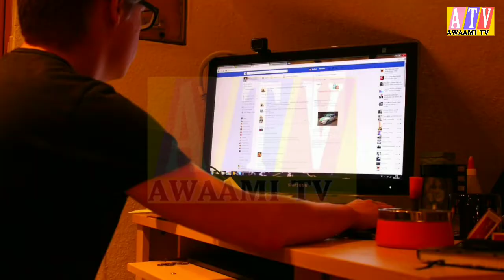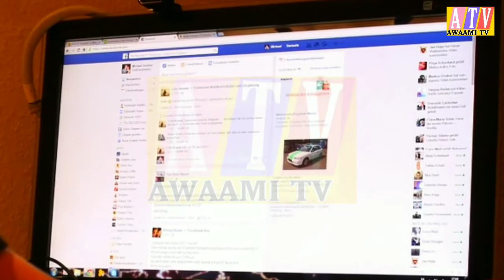Fake Peer Shahnawaz arrested by FIA from Karachi |Peer Shahnawaz arrest | AWAAMI TV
Karachi FIA arrested Fake Peer ShahNawaz.
FIA arrested Fake Peer Shahnawaz from Karachi
3000 Videos recovered from Fake Peer
Fake Peer Shahnawaz arrested by FIA from Karachi
 Peer Shahnawaz arrest
FIA Arrested Fake Peer
Karachi Fake Peer arrested